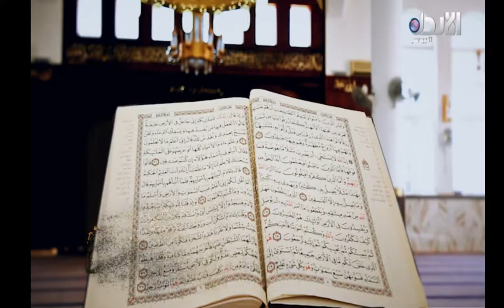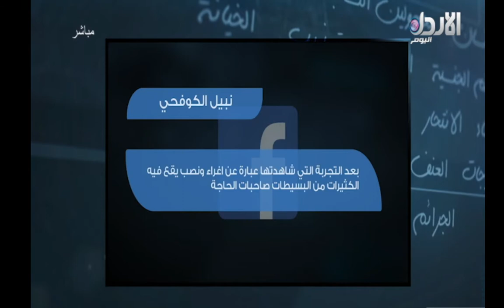كلام صريح #15- بعنوان غارمات صناديق الاقراض وفخ الديون ،،من المسؤول؟